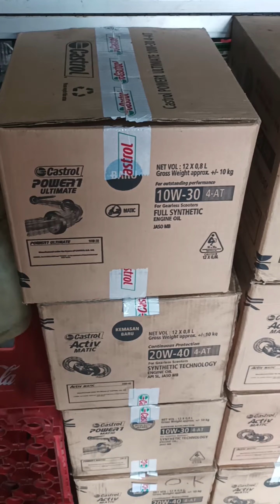Castrol Cocoknya ke Mandalika